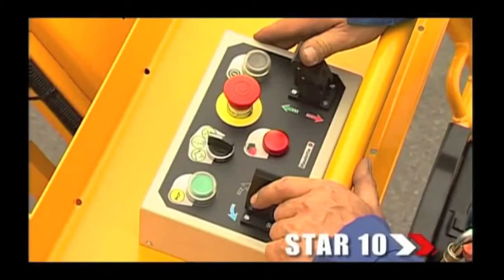Вертикальный мачтовый подъемник Haulotte Star 10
Вертикальный мачтовый подъемник Haulotte Star 10 – это качественная и недорогая техника, предназначенная для проведения строительных, отделочных и ремонтных работ.
Подробнее о вертикальном мачтовом подъемнике Haulotte Star 10, а также об условиях его аренды и покупки можно узнать на странице или на сайте